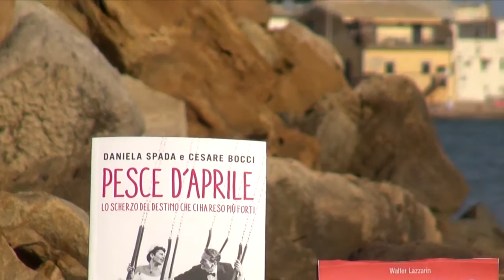Libri d'aMare 2016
Libri d'aMare 2016, la 2ª edizione della rassegna letteraria che si svolgerà a Punta Secca (Rg) dal 15 al 17 luglio. In Piazza Torre, tre serate di intrattenimento culturale. Spot realizzato da Guglielmo Distefano e Domenico Occhipinti.